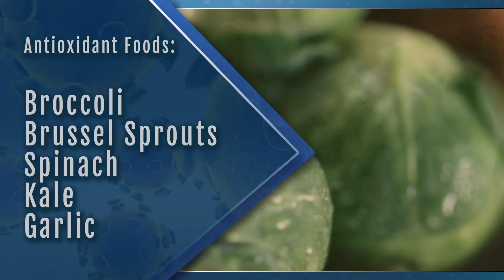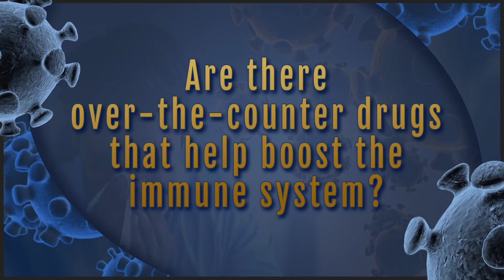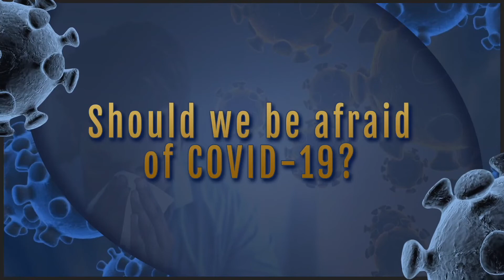Dr Nedley and Pastor Doug Batchelor: Coronavirus Prevention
Dr. Nedley joins Pastor Doug Batchelor with Amazing Facts to discuss the Coronavirus (COVID-19), the fears surrounding it and how to build up your immune system to avoid the effects of the virus.